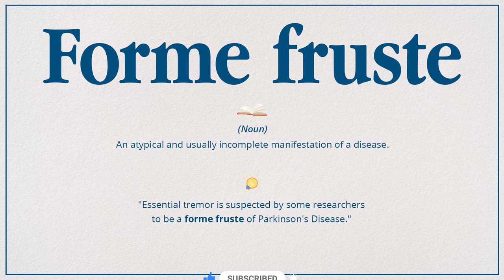Forme fruste (Pronunciation, Meaning & Example)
How do you pronounce 'Forme fruste', what is the meaning and how do you use it in a sentence?